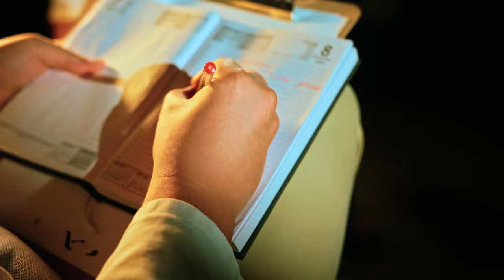Zaan Sonnekus - Monitor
Lirieke:
Monitor al my gevoelens
As ek dit met jou deel
Ek weet dit raak te veel
Vir jou

Monitor al my bedoelings
Jy weet jy maak my heel
Ek bou nog n kasteel
Vir nou

Wie het jou die reg gegee
Om my kop oor jou te breek
En jou mond met myne af te vee

Om my kop so rond te neek
En die mure om my af te breek

Vir jou

Vir nou

Dis deel van die toneel
Ek weet, ek weet dit raak te veel
Vir jou

Jy moet die hoof karakter speel
Vir nou

Dalk het ek opgefok
sal stop,
 ek jok ek kan nie
Ek het die nooit beplan nie

Om my hartslag op te neek
Jy sit vas in my reëls

Hey
Kan ons oor begin
Ek sal jou optel waar ek jou laas verloor het
Okay
Ek laat jou weer in
Maar los die woorde waarmee jy my getoor het.

Regisseur:
George van Rooyen

Konsep:
Geroge van Rooyen
Zaan Sonnekus

Kameras :
Michael Van Zyl

Vervaardigers:
Marno Koen
Michael Van Zyl
George van Rooyen
Kobie Koen
Tertius Human

Redigeerder:
Michael Van Zyl

Grimering:
Loraine Olivier - Style and Make Up Effect

Stel Ontwerp:
Siobhan Venter

Platemaatskappy:
CoolerBox Records

Liedjie vervaardig en opgeneem deur:
Tertius Human/ Zaan Sonnekus -  CoolerBox Studios

Liedjieskrywer / Publikasie:
Zaan Sonnekus / Vonk Musiek